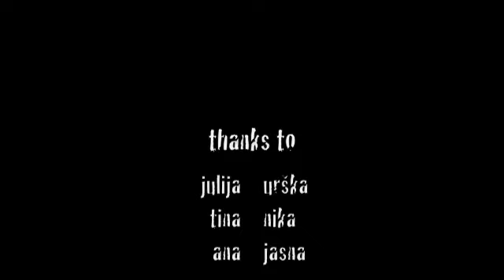seminar nova gorica 2008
photos from the seminar wich i held in nova gorica in 2008.some very nice haircuts i think,and you can see them on the video also,a few clics away...